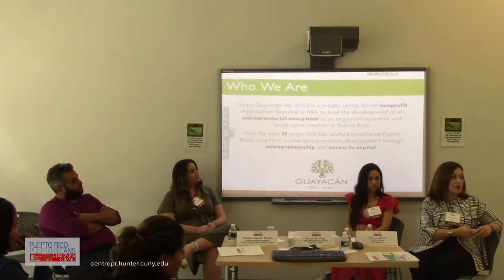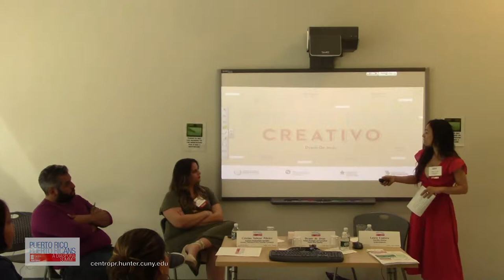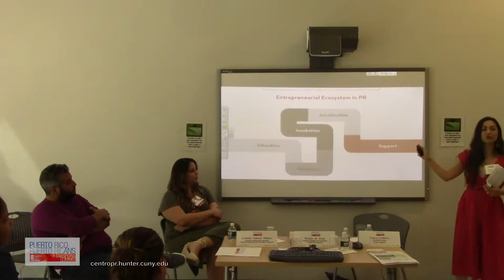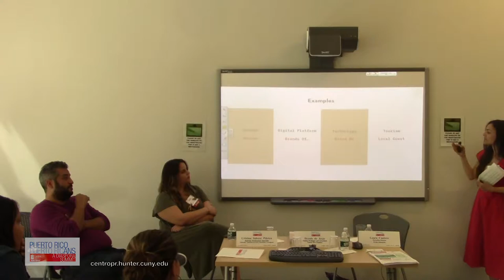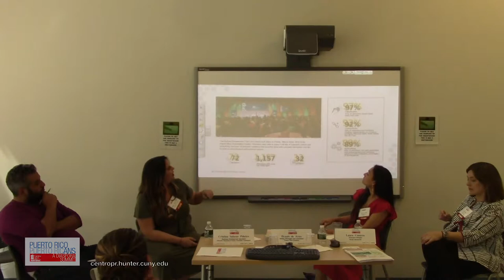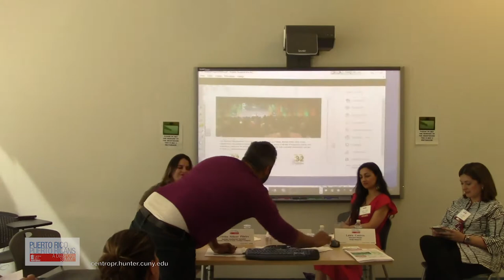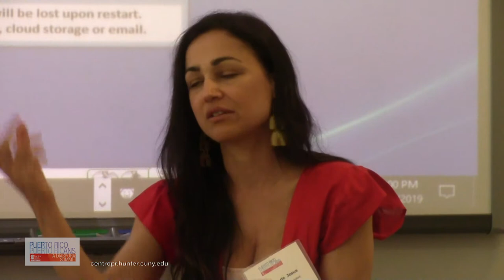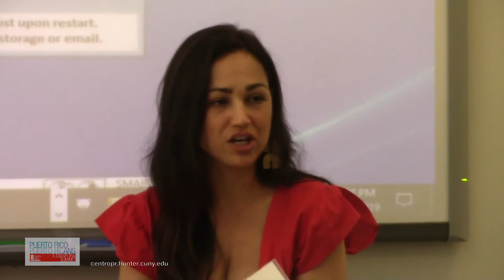Puerto Rico Diapora Summit 2019: Business Development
Laura Cantero, Executive Director, Grupo Guayacán (San Juan, PR)

Dyanis de Jesus, Design Strategist & Consultant, Puerto Rico Creativo (Brooklyn, NY)

Cristina Salazar Piñeiro, Business Development Specialist, Colmena66, Fideicomiso de Ciencia, Tecnología e Investigación (San Juan, PR)
Moderator: Ramphis Castro, Co-Founder & Managing Director, ScienceVest (New York, NY)